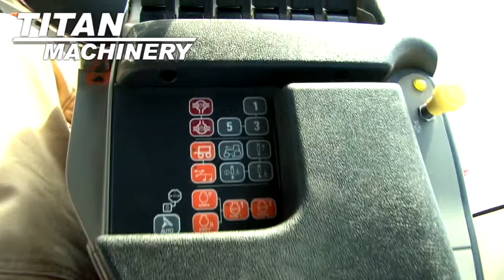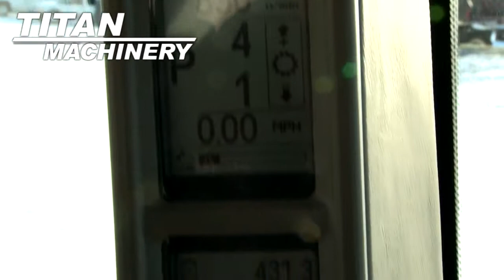Case IH STX550Q Sold on ELS!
SOLD!
For Sale Used 2013 Case IH STX550Q Tractor SOLD serial# ZDF133879 stock# 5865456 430 hours
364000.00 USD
• Stock #: 5865456
• Category: For Sale
• Status: SOLD
• Class: Used
• Available: Immediately
• Make: Case IH
• Model: STX550Q Diesel, QuadTrac
• Year: 2013
• Serial#: ZDF133879
• CE Plate: No
• Est Hours: 430
• Horsepower: 550 Eng
• Scraper Tractor: No
• Deluxe Cab: Yes
• Enclosure: Cab/Air
• Cab Suspension: Yes
• Cab Seat: Air
• Seat Condition: Excellent
• Passenger Seat: Yes
• GPS Sat Nav: Yes
• GPS Navigation Ready: Yes
• PTO: 1000
• Rear Remotes: 5
• Front Remotes: None
• Mega Flow Hyd.: No
• Weights: Yes 1000 lbs.
• Front Fenders: Yes
• Hyd. Flow Control: Yes
• Lift Assist: No
• Creeper Transm.: No
• Transmission: Power Shift
• Speeds Forward: 16
• Speeds Reverse: 2
• Shuttle-Shift: Powerup
• Differential Lock: Yes
• Quick Hitch: No
• 3 Point Hitch: No
• Front 3 Point Hitch: No
• Front Tire/Track Size: 30'' 95%L 95%R
• Rear Tire/Track Size: 30'' 95%L 95%R
• Rear Duals: No
• Rear Triples: No
• Axle: Bar Standard
• Front Suspension: No
• Ground Radar: Yes
• Warranty: No
• Extended Warranty: No
• Ext. War. Available: Yes
• Front End Loader: No
• BackHoe: No
• Paint Condition: Excellent
• Cab Cond: Excellent
• Overall Condition: Excellent